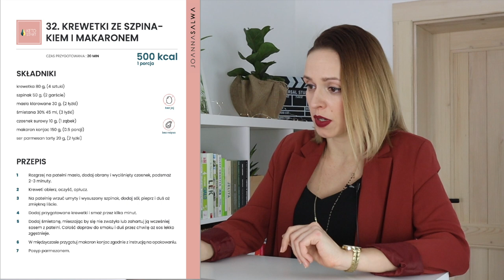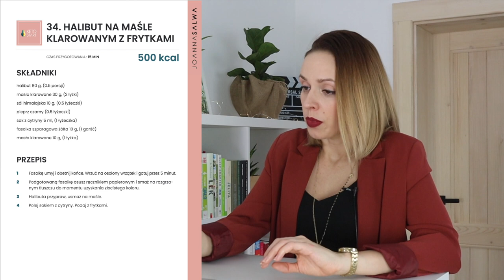Śródziemnomorskie keto - jadłospis - KETO WTOREK odcinek 93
❗Pobierz darmowy e-book:
KETO ZAKUPY Jak się zorganizować i nie zwariować?

Czeka na Ciebie 50 filmów pełnych merytorycznej wiedzy, podzielonych na 5 modułów: Filmy na Start + 4 tygodnie prowadzenia krok po kroku.
Dodatkowo otrzymasz 54 przepisy kulinarne idealnie zbilansowane oraz 5 rewelacyjnych bonusów - koniecznie sprawdź i wejdź tutaj
Czas na nowy start, KETO START.